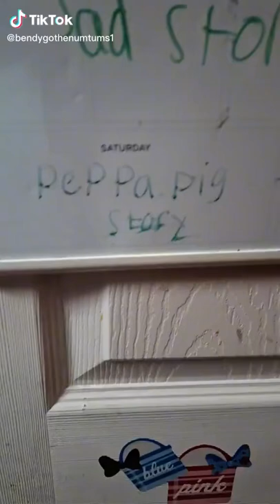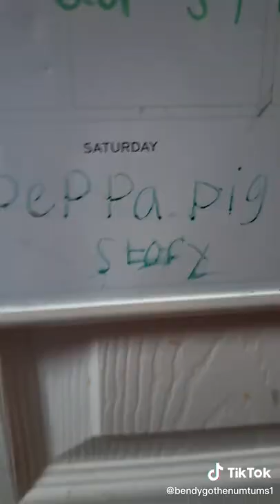Tik Tok Peppa Pig And Numtums Story (Part 2)